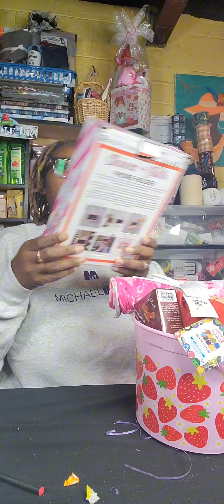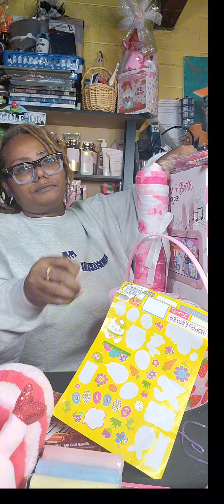Pre-teen/ Teenager Easter Gift 🎁/ Hot Tamale/ Pink and Red Gift ideas 💡 💖 💕 💗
Enjoy this tutorial of my concept of a preteen or teenage 🎁.